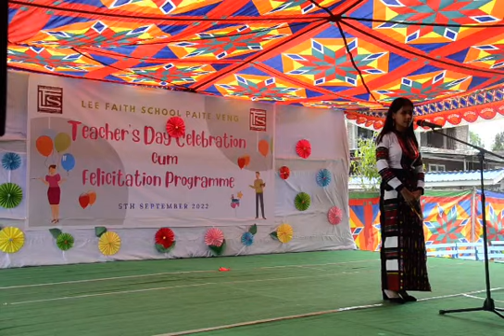Speech from Evelyn,Class X on behalf of the students,wishing all a Happy Teacher's Day,2022!!!